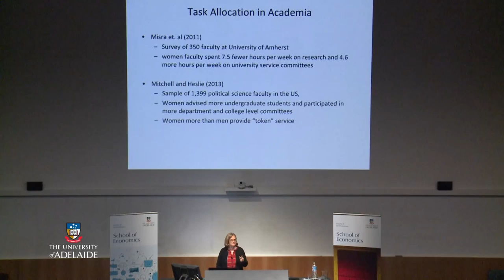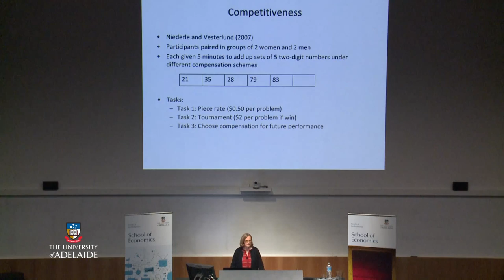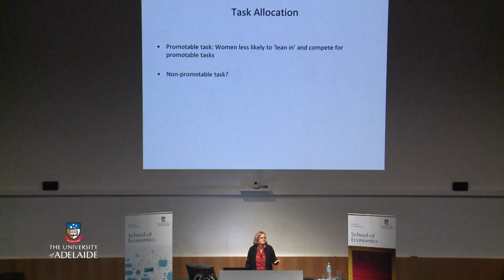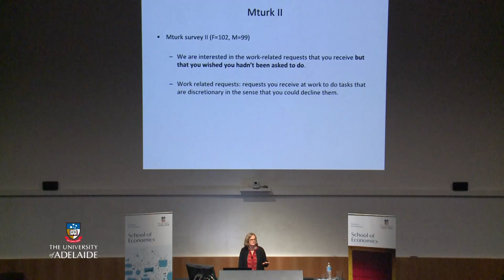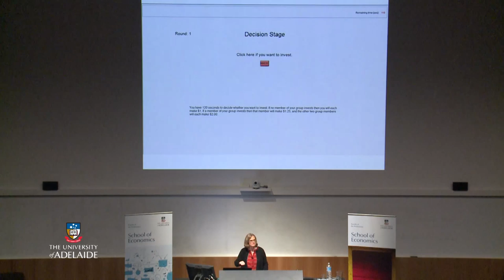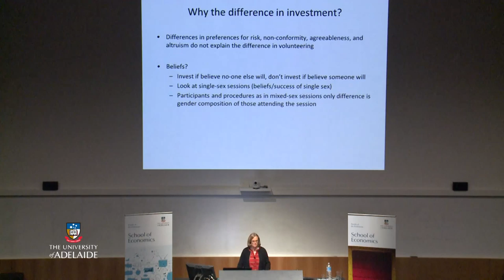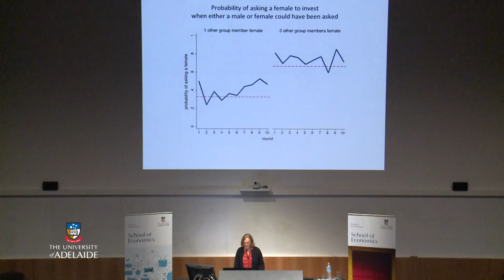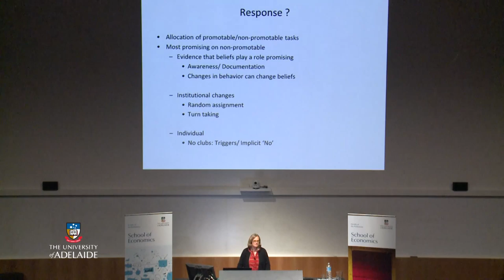Sustaining the Glass Ceiling through Gender Differences in Beliefs and Behaviour - Harcourt Lecture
On Wednesday Oct 1st, Professor Lise Vesterlund presented the 2014 Harcourt Lecture. The School of Economics was thrilled to host Professor Vesterlund and her talk provided valuable insight into the role that gender plays in the workplace.